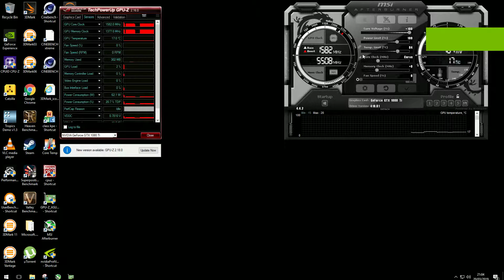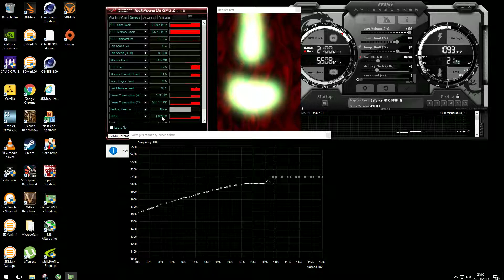setting 2100mhz at 1.093v